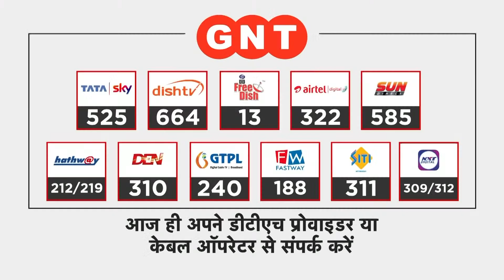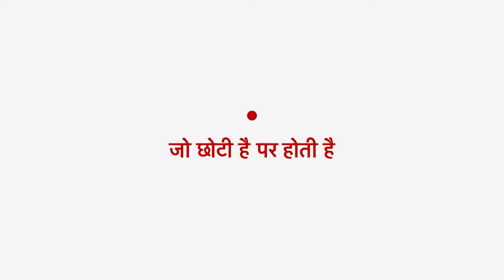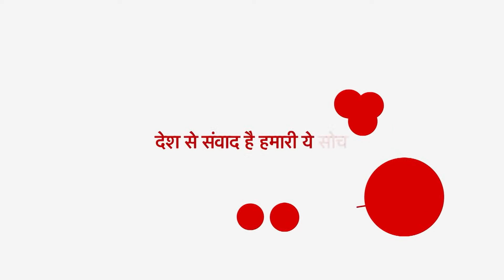महाराष्ट्र से शुरू हुए लाउडस्पीकर विवाद पर कवियों का जवाब, जानिए कवियों ने कैसे दिखाया आइना | GNT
महाराष्ट्र से शुरू हुए लाउडस्पीकर विवाद का मामला अब देस के कई राज्यों तक पहुंच चुका है. प्रदेश के कई हिंदूवादी संगठनों ने लाउडस्पीकर पर अजान के विरोध में मंदिरों में लाउस्पीकर पर हनुमान चालीसा बजाने की शुरुआत कर दी है, जिससे विवाद काफी बढ़ गया है. जिसे सुलझाने का प्रयास जारी है. इस बीच कवियों ने इस मुद्दे पर खूब चुटकी ली है. देखिए GNT Special